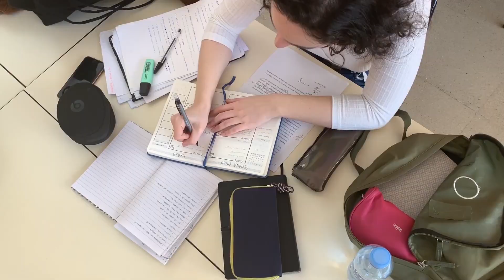LOW COST universities in Canada | CHEAP TUITION FOR INTERNATIONAL STUDENTS 2021 + bonus tips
In this video, I'm sharing the CHEAPEST tuition universities in Canada. These are universities you probably don't know about so buckle down, and take some notes!

St. Francis Xavier University - Antigonish